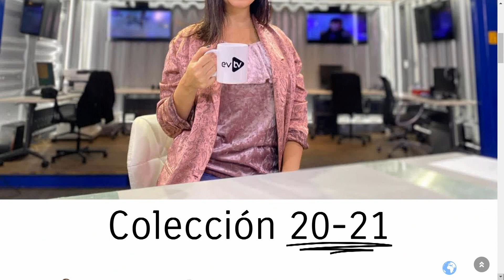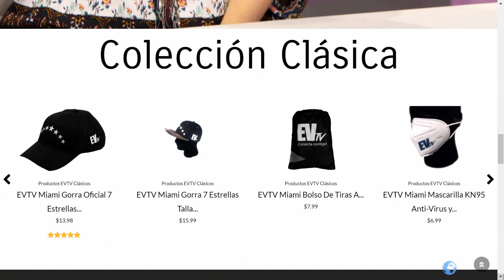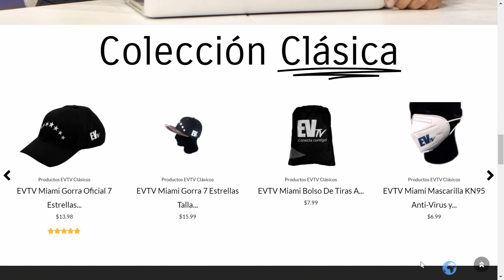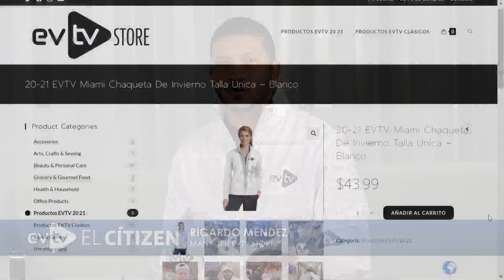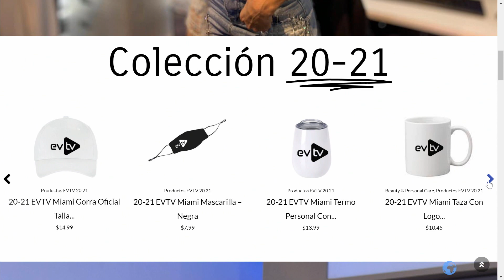EVTV lanzó su tienda de productos ElCitizen EL CITIZEN 11/20/20 SEG 4